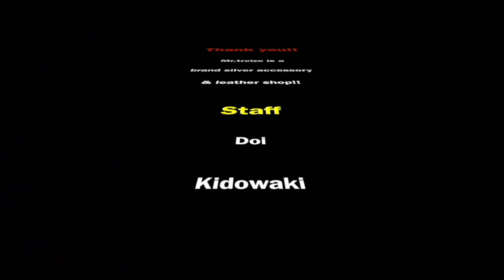【legend/レジェンド】新作ペンダントパーツを組み合わせてみた！是非ご参考になさっていて下さい!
名古屋大須に実店舗を構えるミスタートレイズ
※legendは通販禁止の為店頭販売のみとなってます。